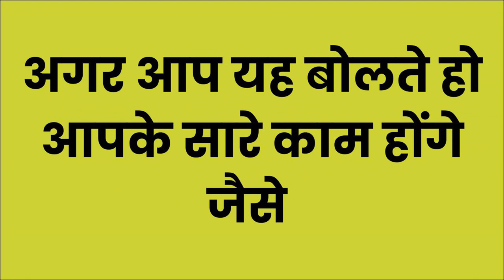नाम = त्रि = नाम ऐसा बोलो किसी का बाप नहीं रोक सकता यह होने से